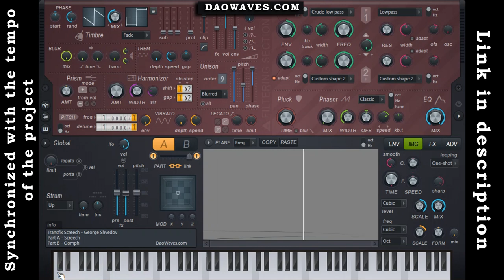HardCore Rave FX for Harmor